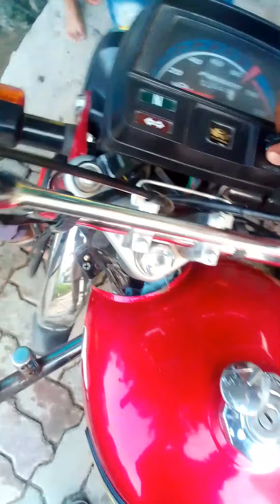Motercycle ke chabi gum ho Jaya to kis tarha unlock kartay han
How to open Motercycle Lock / Motercycle ke chabi gum ho Jaya to kis tarha unlock kartay han Pahla tariqa